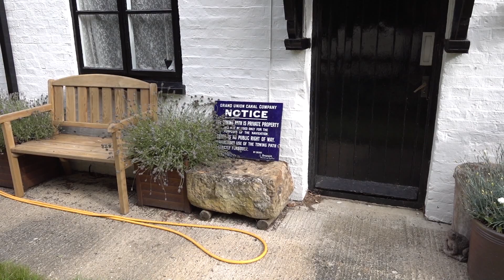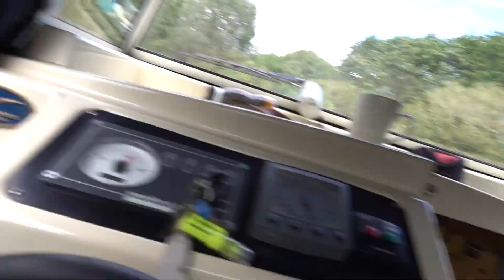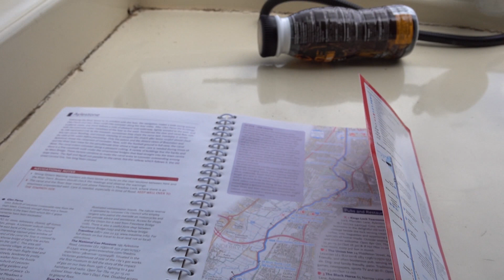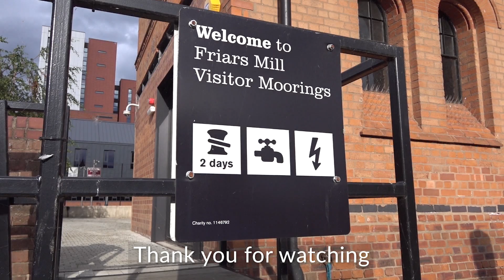Newton Harcourt to Leicester town centre, Grand Union Canal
We leave the gentle midlands countryside, with its farms, fields and woods, and pass through the Leicester suburbs of Wigston, Glen Parva and Aylestone, before passing the huge weir and joining the River Soar at Freeman Meadows Lock, finally arriving in central Leicester to moor for the night.

Warning: big rant about the Canal and River Trust's ridiculous "Living Bank" policy of planting reed beds all along the canal.

Please have a look at my other videos of cruising the cut.